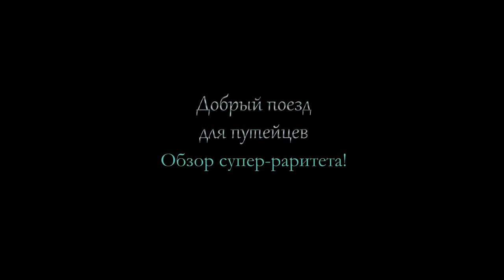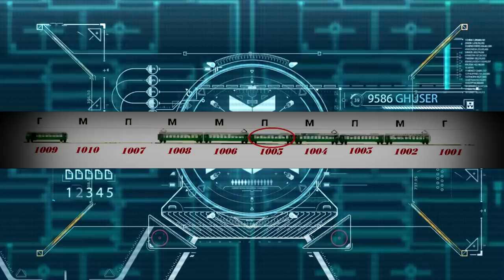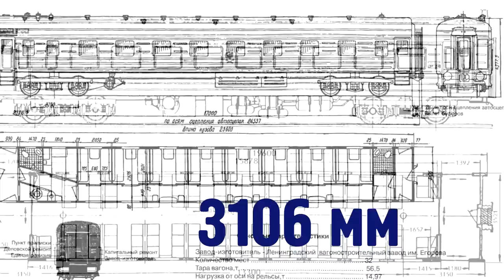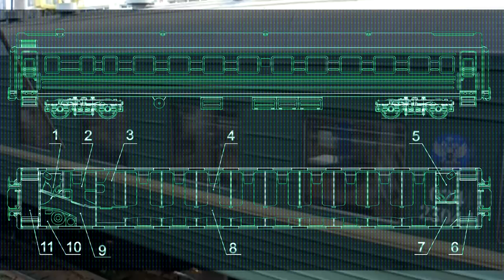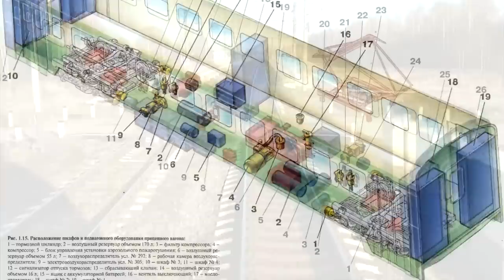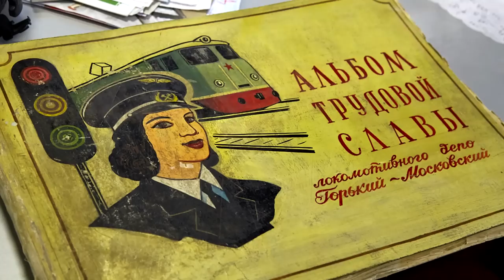Добрый поезд для Путейцев, или обзор мега-раритета! / A good train for the Wayfarers!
Может ли поезд заботиться о путейцах? Обычный вряд ли. А наш поезд, который Вы увидите в этом ролике, сама забота и доброта!
Смотрите обзор полного уникума от Горьковской железной дороги - поезд "Путеец"!
Can the train take care of the tracks? The usual is unlikely. And our train, which you will see in this video, is all care and kindness!
See the review of the complete unique from the Gorky railway - the train "Puteets"!
В ролике использованы фото с сайтов Паровоз ИС и RailGallery:
Мы благодарим канал egor_glummi за помощь в создании ролика!
Большое спасибо!